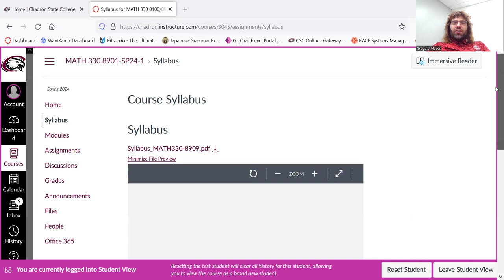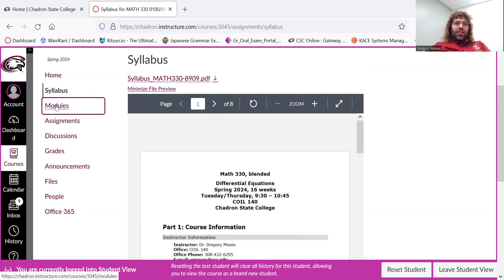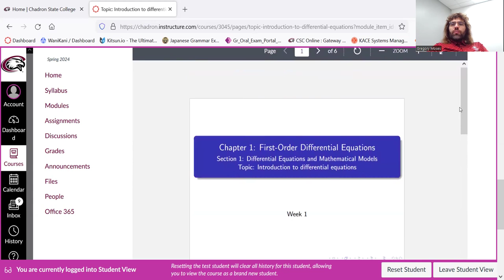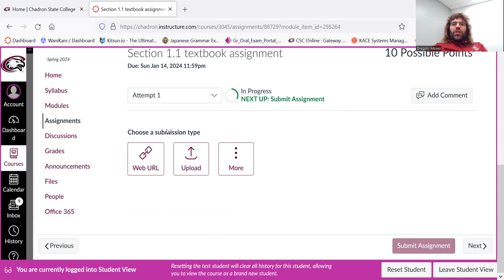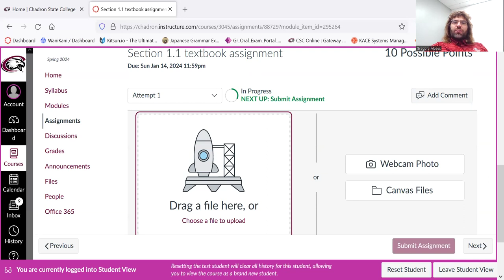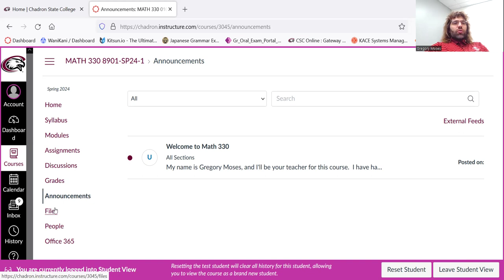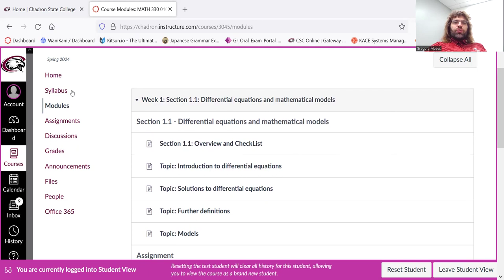Spring 2024 Differential Equations Canvas Introduction